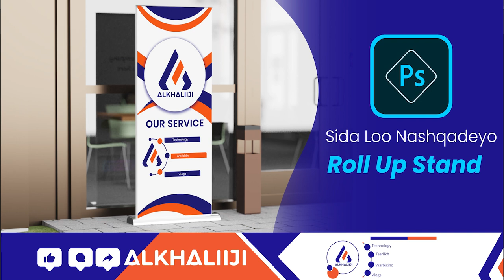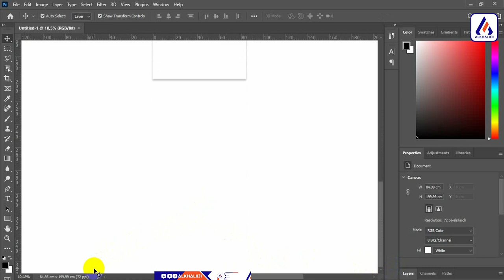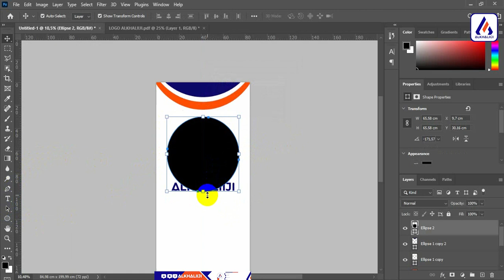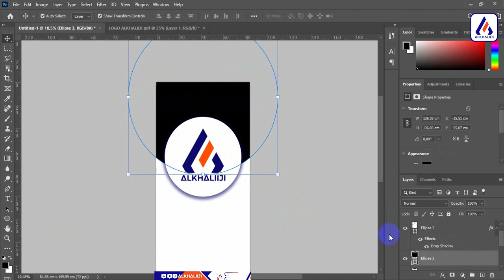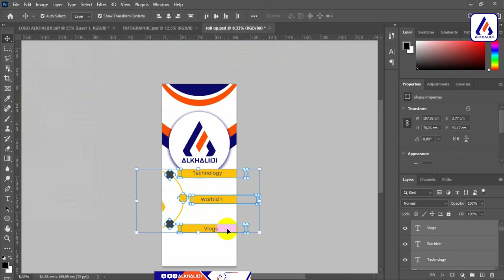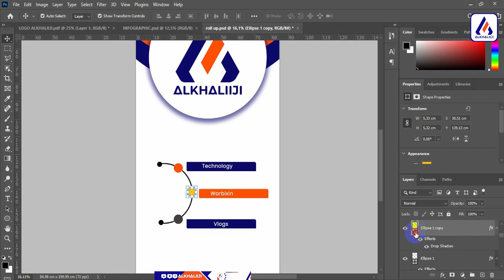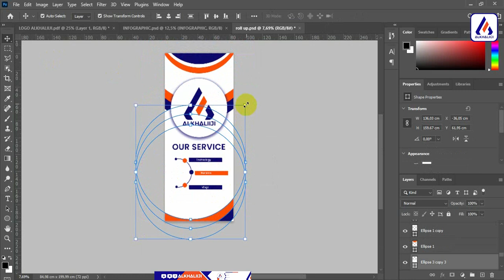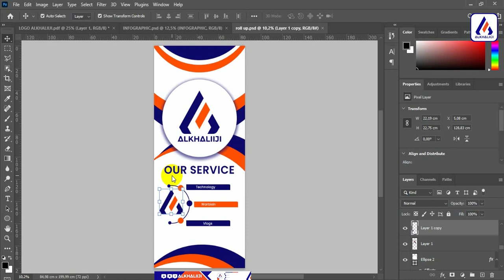12 CPAP Sida Loo Nashqadeyo Roll Up Stand Adobe Photoshop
Sida Loo Nashqadeyo Roll Up Stand Adobe Photoshop